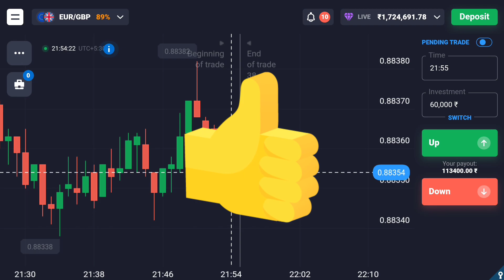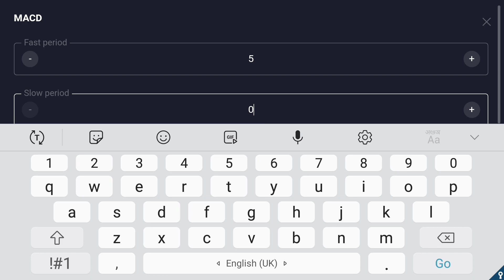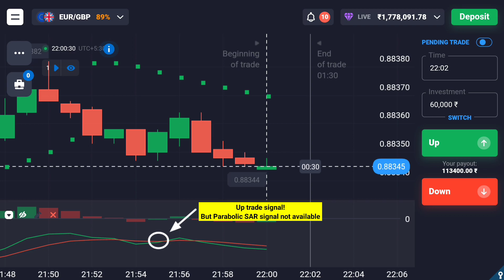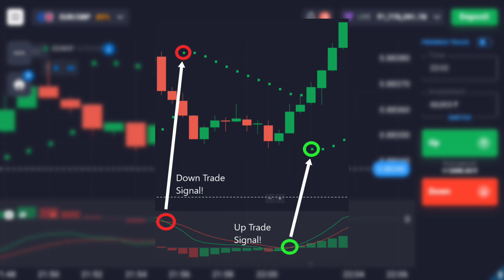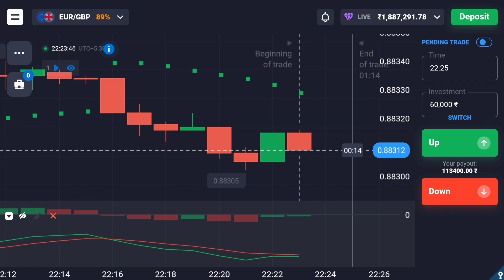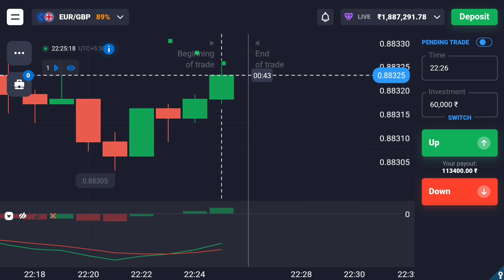Quotex Sureshot Strategy ✅ ₹1,62,600 Profit In Live Account | Best Strategy To Predict Next Candle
Get 30% BONUS & Fast Withdrawals!
₹7,00,000 FREE DEMO ACCOUNT!
📈 VFX Alert - 3 days are free for new users!
Hurry up, limited-time deal only*

___IGNORE___
___IGNORE___